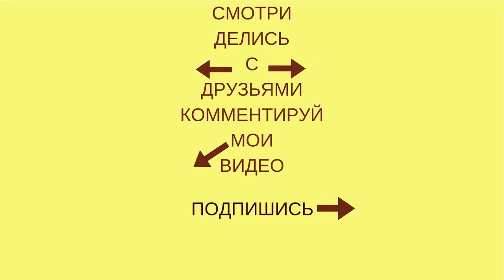В здоровом теле-здоровый дух.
Друзья!
Поздравляю с🏃‍♀🏃‍♂🕺 Днём физкультурника!
Я тоже причастна к этому празднику.
Скандинавская ходьба стала частью моей жизни. Хочу ,чтобы это видео стало мотивацией для вас.Сделайте первый шаг. Посмотрите на людей из ролика .
Вы увидите  радость особый свет в их глазах.
Буду рада ,если это видео будет вам полезно.

Пишите комментарии. Оценивайте мои ролики.